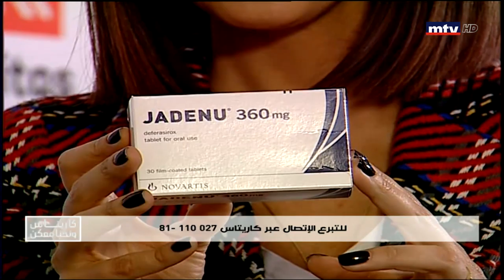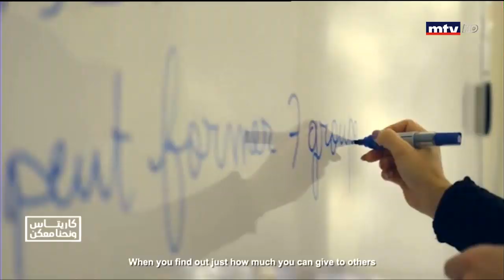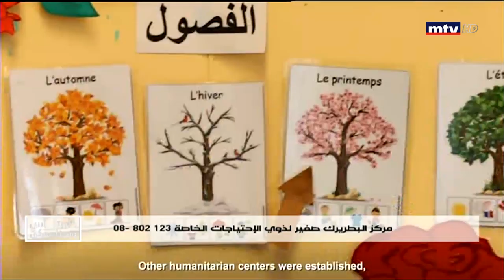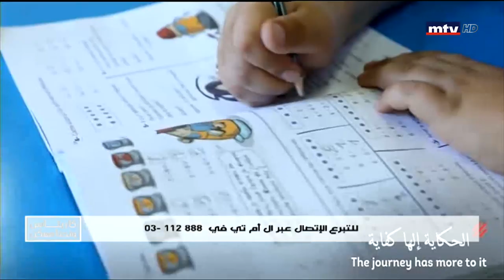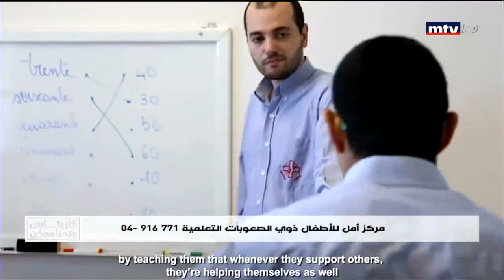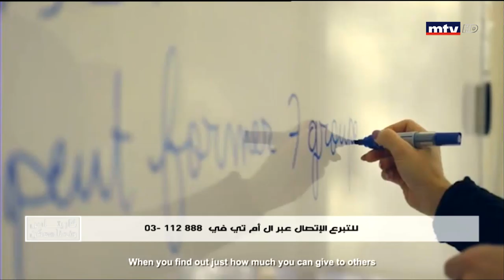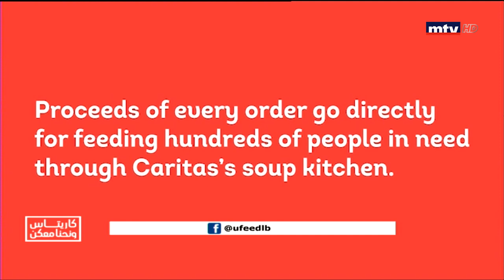كاريتاس ونحن معكن - 02/02/2020 - Part 7